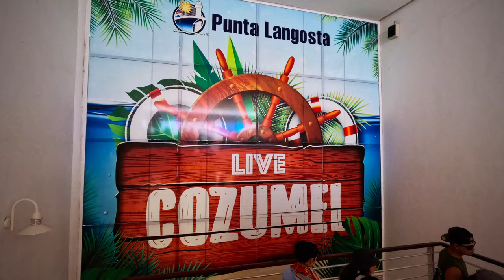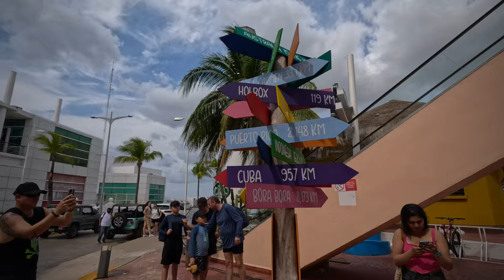Cozumel I Jade Caverns I Mexico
XRAIL Adventure to Jade Cavern Private Vehicle.

This off-roading adventure takes you deep into the heart of the Yucatan jungle via all-terrain vehicles. Climb in the xRail (ATV), which seats four, and take rugged trails to the Jade Caverns, a diverse ecosystem featuring a cenote with stalactite formations surrounded by tropical plants. Relax, swim, or simply take in the nature’s handiwork before another thrilling ride back to town.